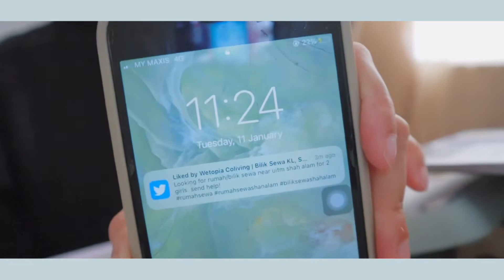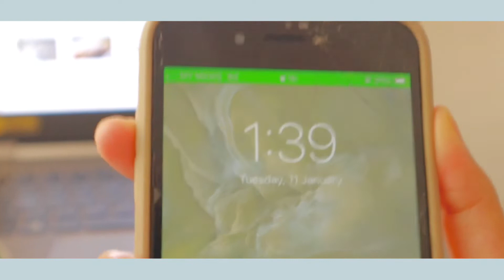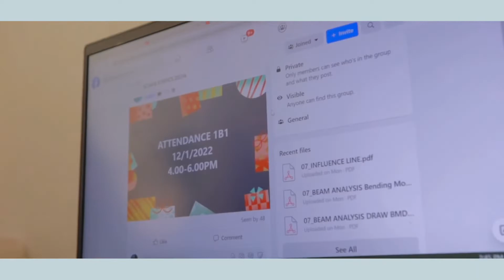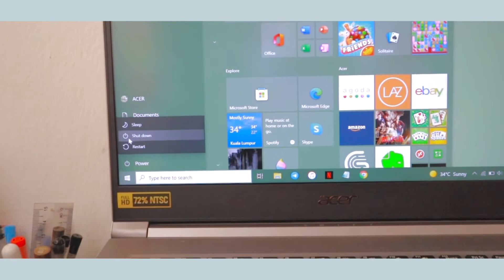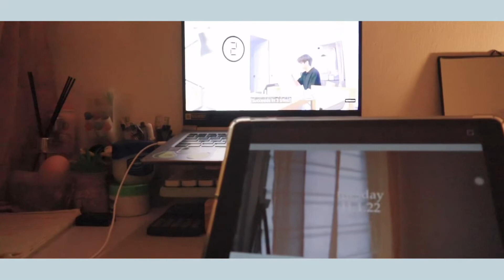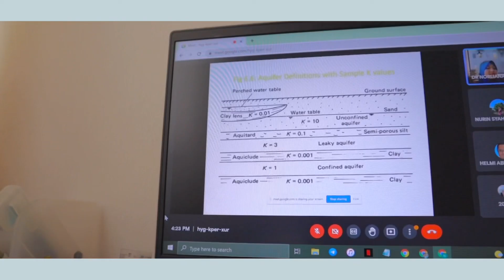finally laid back week as an odl student? submitted all assignment? | uni vlog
first off sorry for the bad outro 😭 im hoping everyone enjoyed it. and finally im graduating so maybe new vlog soon? basically i skip monday since this is unplanned vlog and i completely submitted 70% of my assignment on friday. alhamdulillah. byee